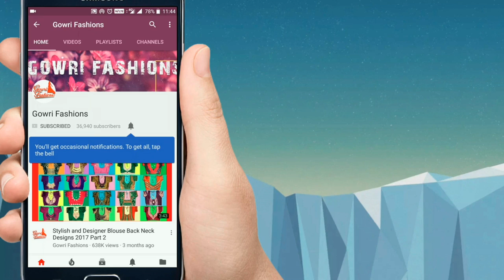Simple Dress Cutting With Old Top Measurements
Simple Dress Cutting With Old Top Measurements - In this video we are explaining Simple Dress Cutting With Old Top Measurements. It is very simple dress cutting video. by watching this video any body can cut the ladies top as explained. In next video we will explain stitching of this dress.